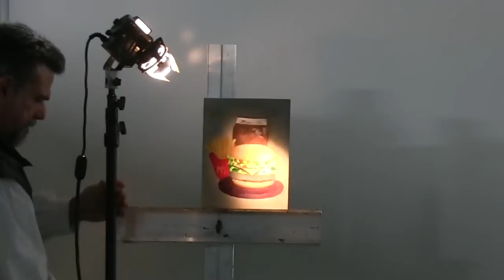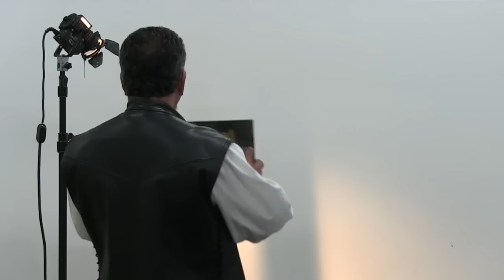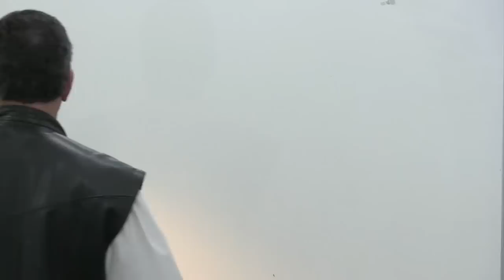Painting Beyond What You See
IN this video Plein Air PBS artist Stefan Baumann discusses in his class "Painting Beyond What You See". What artist need to know to take the next step in there paintings using light, composition and effects.